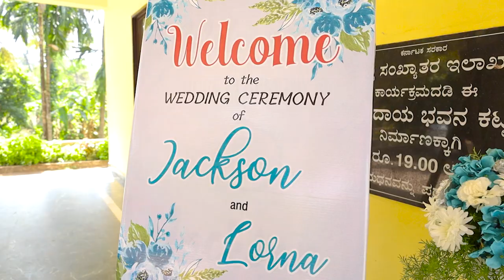JACKSON AND LORNA WEDDING STORY 2021 - PIXRAY STUDIOS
WEDDING HIGHLIGHTS OF JACKSON AND LORNA
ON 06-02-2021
For All your Events and Weddings
Photography and Videography needs
Bookings open,
PixRay Studios
Do contact or whatsapp on :- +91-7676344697